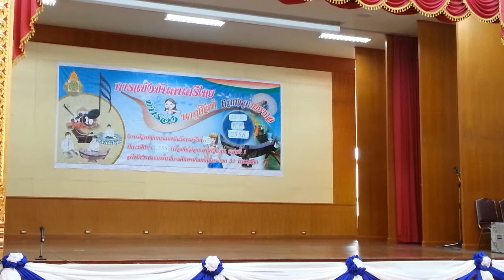ศิลปหัตถกรรมนักเรียน ครั้งที่ 65 นาฏศิลป์ - ระบำมาตรฐาน ม.ต้น เฉลิมขวัญสตรี HD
การแข่งขันระบำมาตรฐาน ระดับชั้น ม.ต้น ทีมโรงเรียนเฉลิมขวัญสตรี ในการแข่งขันงานศิลป์หัตถกรรมนักเรียน ครั้งที่ 65 รอบคัดเลือกตัวแทนเขตสำนักงานเขตพื้นที่มัธยมศึกษาเขต 39 พิษณุโลก เขต 1 ที่หอประชุมราชานุเคราะห์ 3 โรงเรียนเฉลิมขวัญสตรี พิษณุโลก วันที่ 13 พฤศจิกายน 2558 นำมาให้เพื่อนๆทุกคนได้ดูกันค่ะ